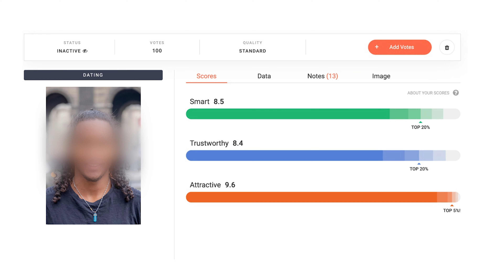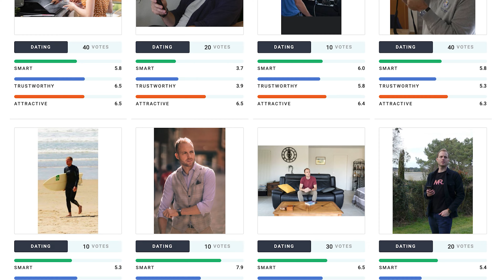Coaching en séduction : Nos meilleures Astuces Photos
Dans cette vidéo, Adrien et moi t'expliquons pourquoi les élèves en coaching ne profitent pas assez des conseils durant le premier call offert après la formation gratuite.  Nous te donnons des astuces pour que tu puisse enfin dialoguer avec les femmes qui t'intéressent, récolter un max de likes, de matchs et de premiers rendez-vous.

Voici des exemples CONCRETS de situations que l'on croise au quotidien avec les élèves de nos formations. Aux choses à mettre en place de votre côté pour avancer.

C'est difficile aujourd'hui de trouver une femme sur les applis de rencontre, c'est encore plus difficile dans la vrai vie.
Je te donnes les astuces pour que les plus belles filles sur les applis t'envoient des messages.
Récolte un max de likes et de rendez-vous en copiant ma stratégie dans ma formation gratuite.

Pour une formation gratuite qui va t'aider à booker un max de RDV sur les applis de rencontre

Je suis William. Partant d'une douleur pour rencontrer des femmes en ligne, j'ai décidé il y a quelques années de charbonner et changer la donne et ai fini expert séduction sur les applis de rencontres, la drague sms notamment.

Suis mes conseils pour à coup sûr ne pas te planter à aborder et réussir ta vie personnelle !